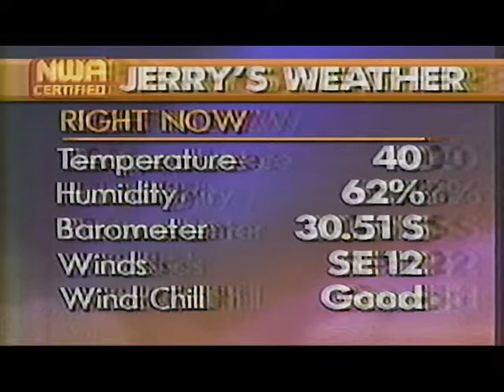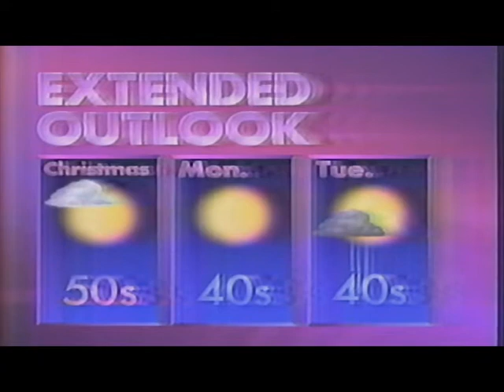Dec 22 1989 weather forecast from Channel 7 in the D.M.V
Channel 7's Weather report on that day.

I didn't notice the editing error towards the begging but I thought it was kind of funny so it prompted me to make a different version.